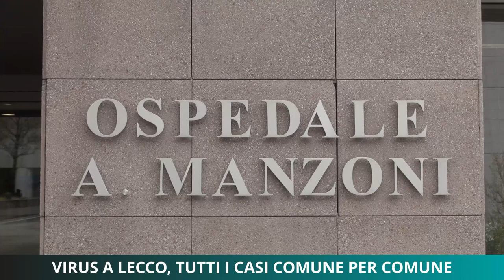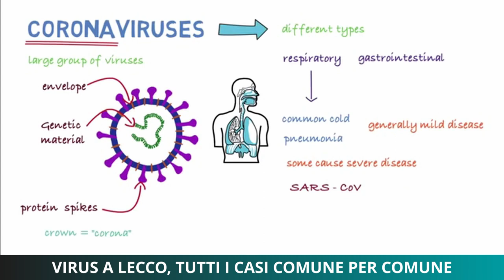Virus a Lecco, tutti i casi comune per comune